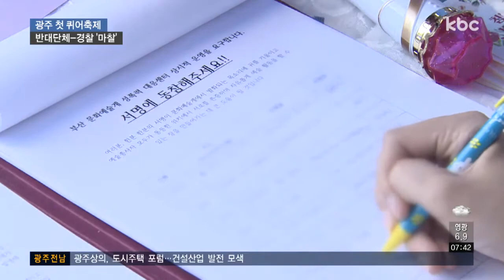성소수자 도심 문화축제..반대 집회 '충돌'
어제(21) 광주에서 처음으로 성 소수자들의 문화행사인 퀴어문화축제가 열렸는데요.

반대 단체들이 맞불 집회를 열면서 곳곳에서 충돌이 빚어졌습니다. 정의진 기잡니다.